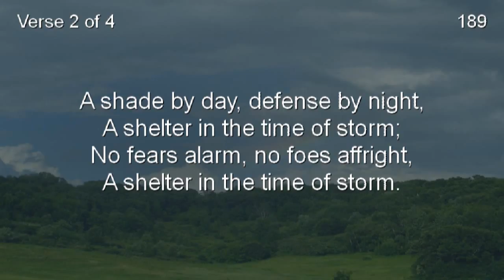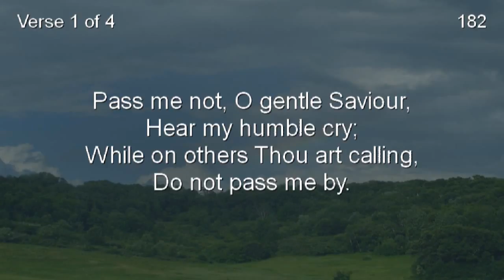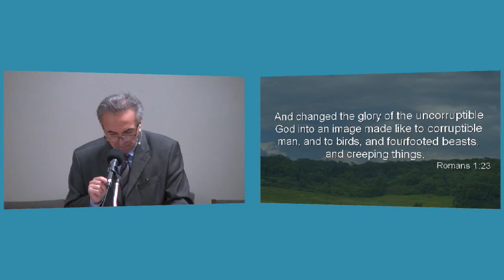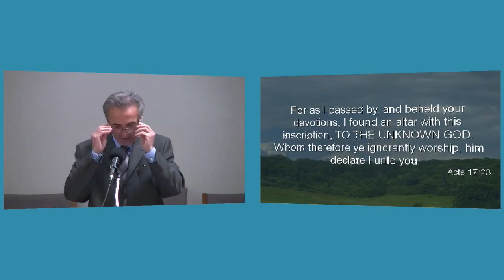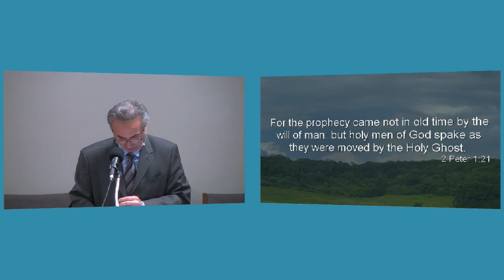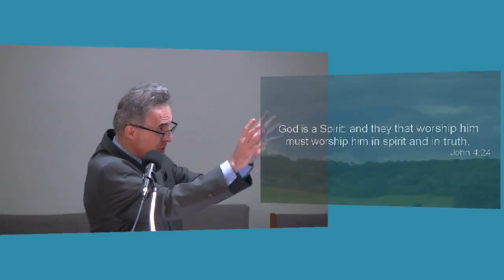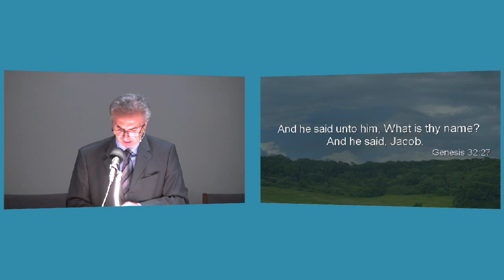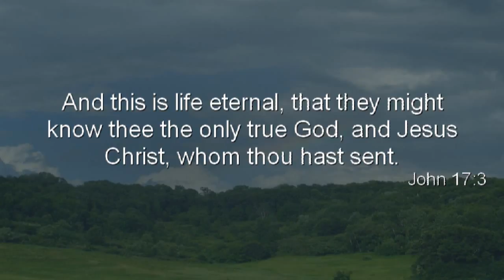Sabbath Service — June 6, 2015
Topic: The Science of Salvation
Speaker: Walter Lukic